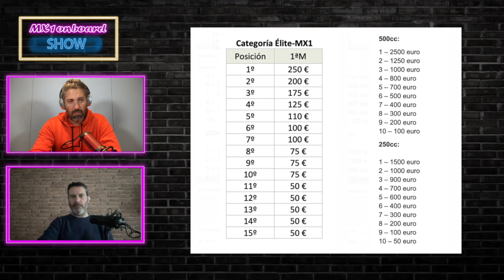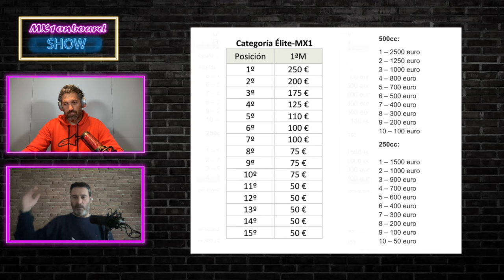Mx1onboard Show EP4 2024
Cuarta entrega del Mx1onboard Show con una entrevista con Daniela Guillen y toda las novedades el Mundo de Motocross.